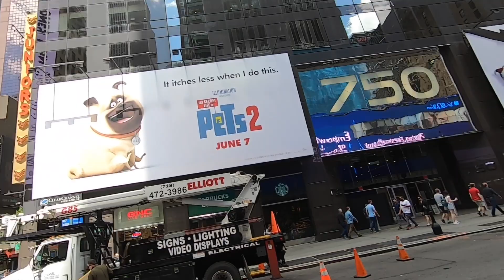New York City Bike Tour with OliDayTours